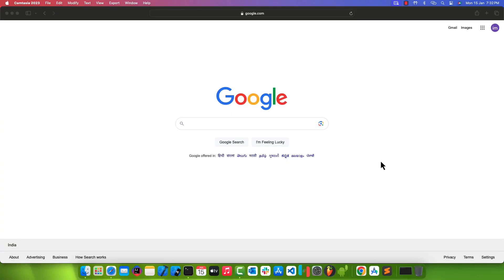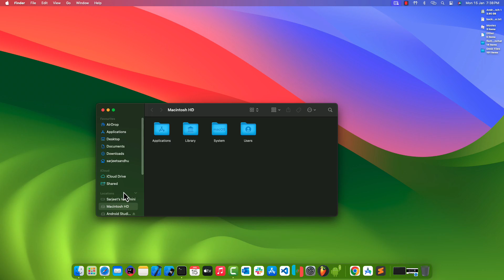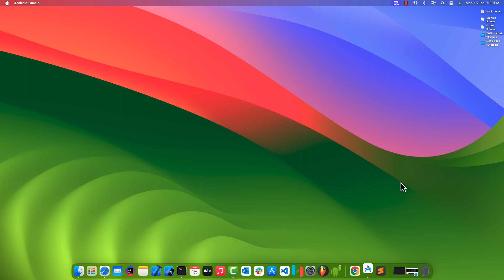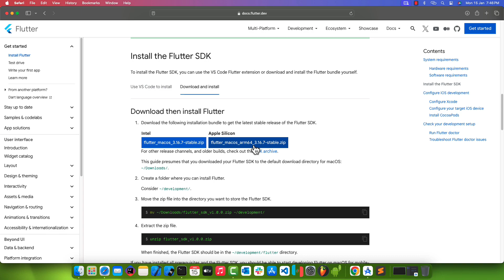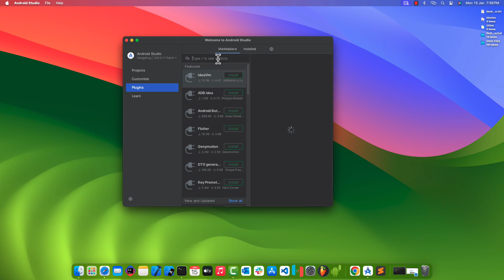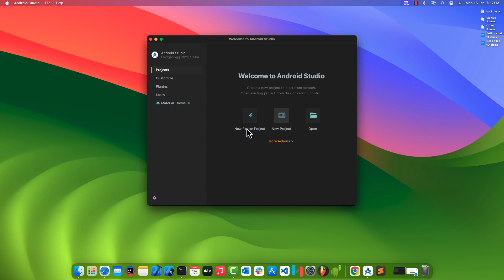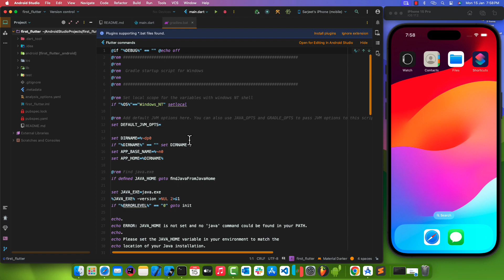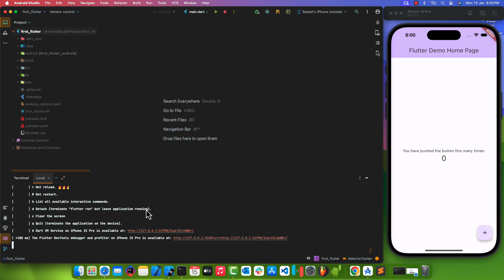How to Download & Install Flutter on Mac | Step by Step Instructions | Android Studio Setup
Chapters:
0:00 An Intro to the video
0:18 Download & Install Android Studio
2:18 Download & Install Flutter SDK
3:55 Export Flutter SDK path
5:24 Download Flutter & Dart Plugins for Android Studio
6:40 Create a new Flutter Project
7:46 Build and run Flutter Project

Welcome to our comprehensive guide on setting up Flutter SDK on macOS using Android Studio! Whether you're a beginner looking to dive into mobile app development or an experienced developer exploring Flutter, this step-by-step tutorial will walk you through the entire process.

In this video, we have covered:
*Introduction to Flutter & Installing Flutter SDK* :
- Step-by-step guide on downloading and installing the Flutter SDK on your macOS machine.

*Android Studio Installation* :
- Installing Android Studio, a powerful IDE for Flutter development, and configuring the necessary plugins.

*Configuring Flutter in Android Studio* :
- Integrating Flutter with Android Studio and setting up the Flutter plugin.

*Flutter Doctor* :
- Running the flutter doctor command to check for any missing dependencies and resolving potential issues.

*Creating Your First Flutter Project* :
- A quick demonstration of creating a new Flutter project in Android Studio.

*Launching & running first flutter app on Simulator* :
- Setting up and launching Simulator to test your Flutter apps.

*Counter App* :
- Building a simple "Counter" Flutter app to verify that everything is set up correctly.

*Credits* :
Apple: macOS & Final Cut Pro
Google: Flutter Framework & SDK
IntelliJ: Android Studio IDE
TechSmith: Video edited with Camtasia 2023

Thanks for checking out this one, much appreciated